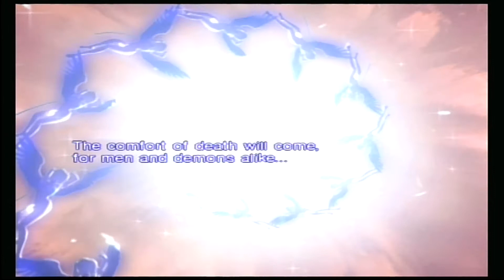Money and survival problems. Let's play shin megami tensei III Noturne episode 7